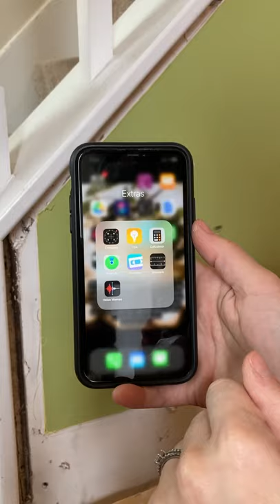How to find angles using your iPhone!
My favorite tools and products

Using the Measure app that comes installed on the Apple iphone is super handy for quick measurements and even using it as a level for picture hanging or finding an angle.